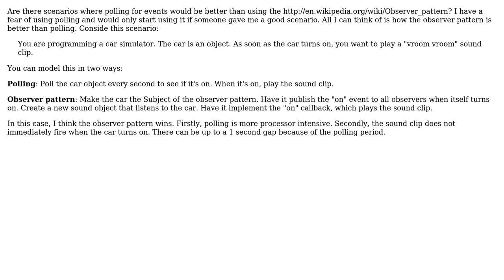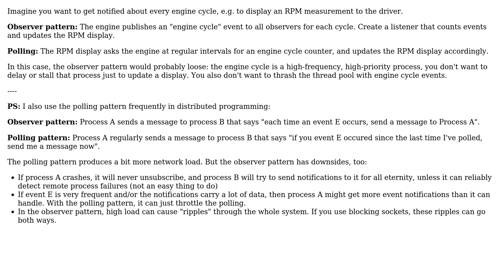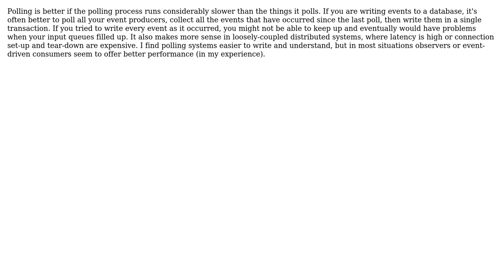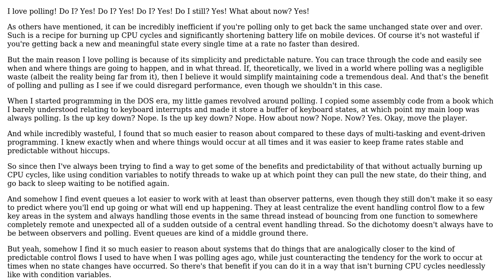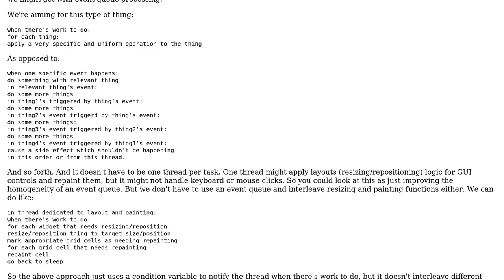Software Engineering: When would polling for events be better than using observer pattern?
With thanks & praise to God, and with thanks to the many people who have made this project possible! | Content (except music & images) licensed under CC BY-SA | Music | Images & others | With thanks to user Zan Lynx user TMN user nikie user JoJo user Ian user Falcon and the Stack Exchange Network Trademarks are property of their respective owners. You are responsible for your own actions.